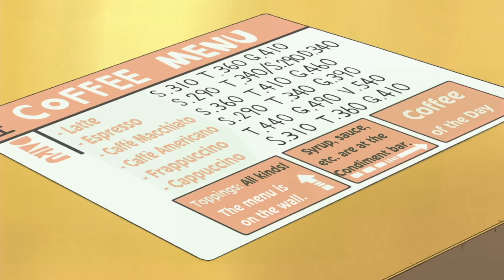Nichijou is INSANE Comedy Gold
Nichijou is many things...crazy, wonderful, tragic, relatable, and most of all...hilarious. Today we review, analyze and discuss what makes Keiichi Arawi's quirky comic strip such a great addition to comedic anime and manga.

Timestamps:
0:00 Intro
0:59 Getting into Nichijou
2:23 The Comedy
4:00 Manga vs. Anime
5:49 Conclusion